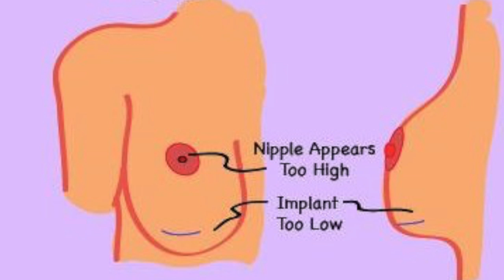My Breast Augmentation Story | Part Two: Post Op Day 1 to 3 Months, What can go WRONG!?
boobvlog boobjob breastaugmentation WARNING!! If you are considering a breast augmentation surgery please watch this first!! ESPECIALLY if you are an athlete, body builder, etc!

This is episode five of my Truth Series! ❤️